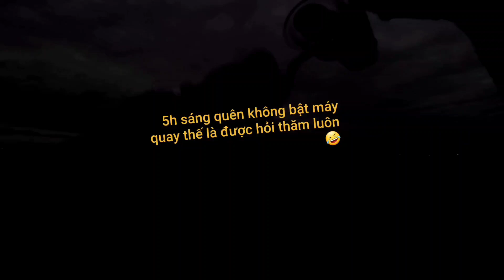Câu lure biển - Mất toi con cá cam to may mà vẫn vớt vát được 2 con bé :((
2 tiếng mới câu được 1 con hố thì bị sóng đánh bay mất, tuột thêm con buri nữa ngày nay đen thế :((